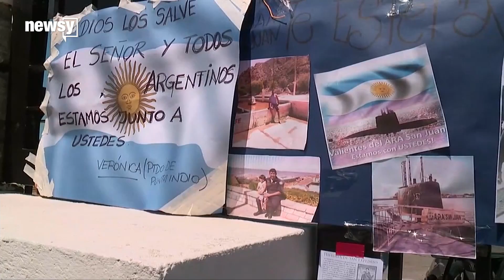Lost Argentine submarine found in Atlantic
Authorities have located an Argentine naval submarine that disappeared over a year ago.